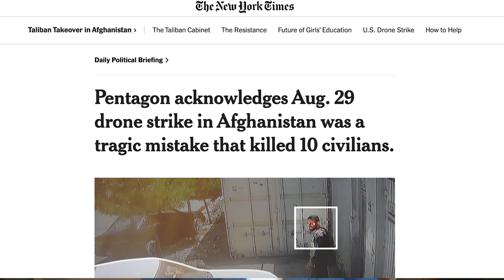CAUSE → Joe Biden. EFFECT → Eight months of constant crisis.